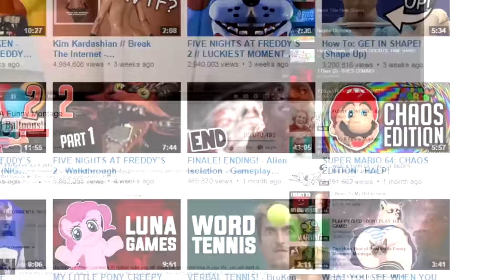What's Wrong With YouTube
What's wrong with YouTube? Isn't it just a bunch of people posting random videos for other people to enjoy? Not if you ask the likes of Markiplier and Pewdiepie. According to them, there's been this massive shift in the culture of YouTube. In short, it feels less like a community of cool content and more like a gigantic mob machine powered by drama and negativity. And while I agree with the sentiment, I think that's more of a symptom than the actual problem. You see, if you try to answer the question as to why YouTube seems to be changing for the worse, you'll find that the issue has to do with much more to do than with negativity. It has to do with YouTube itself and some of the decisions it's made, motivated primarily by greed.